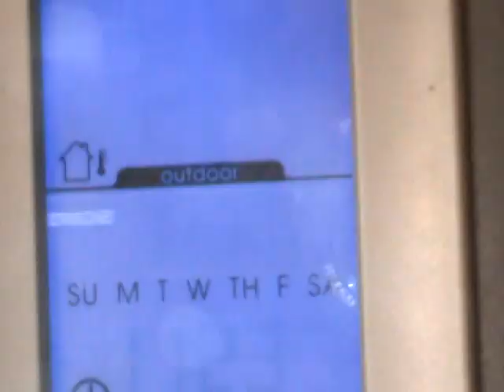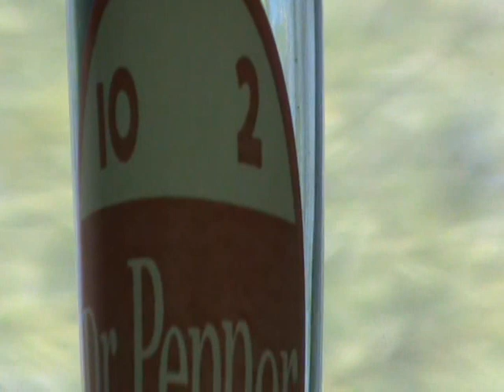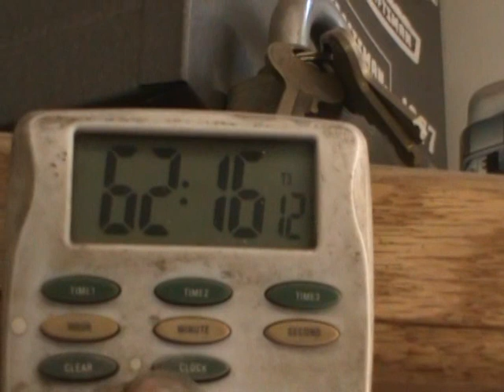BODYWORK BULLSHIT...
TOPPS BODYSHOP IN MUSKEGON,MICH. SUCKS